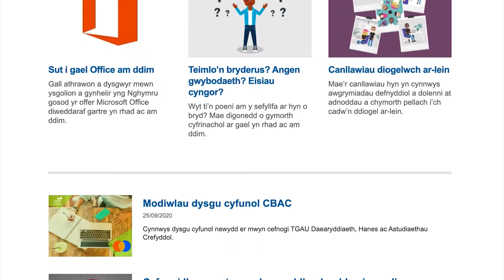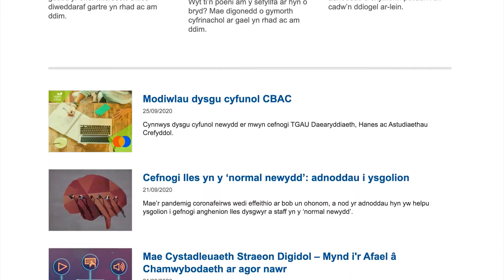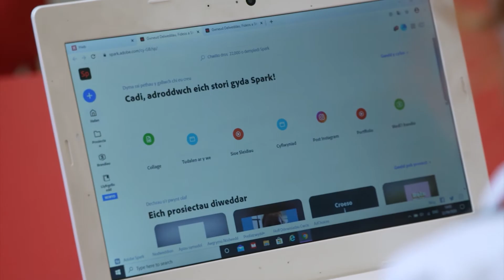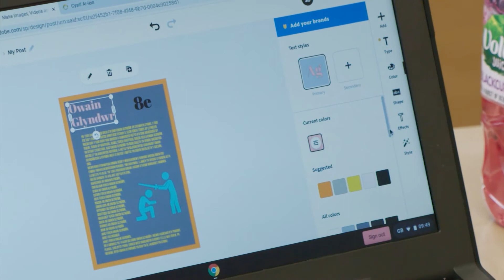Adobe Spark for Education in Wales | Adobe Edu UK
Adobe Spark for Education is now officially available through the Hwb platform for all teachers and learners in Wales. In this video, you'll see the steps Wales are taking to better prepare their students for a digital world.

If you're looking for inspirational Spark projects, head over to our new Adobe Education Exchange Cymru page to see resources and courses which are perfect for educators in Wales